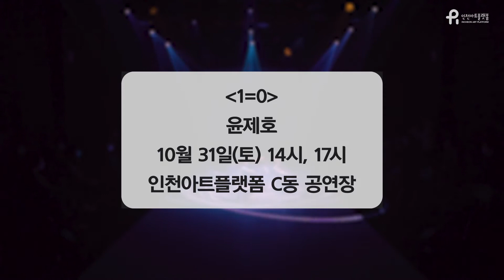2020 인천아트플랫폼 레지던시 프로그램 공연예술 창제작 발표 프로젝트 "1=0" / 윤제호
인천아트플랫폼은 레지던시 프로그램의 일환으로 진행하는 '2020 입주 예술가 창제작 프로젝트'를 통해 올해 입주한 예술가들의 창작활동을 지원하고 있습니다.

[작품 소개]
'죽음이 세상의 끝이자 안식이라면, 디지털 세상 속을 떠도는 데이터로서의 나는 안식할 수 있을까?'

윤제호 작가의 《1=0》은 '유기체로서의 나'와 '데이터로서의 나'에 관한 작가의 탐구이다. 디지털 기술의 발전으로 인한 현실과 가상 사이의 모호함에 대해 이야기하며, 하이퍼 리얼(Hyper real) 시대 속 유기체의 내가 죽더라도 남겨지는 데이터로서의 나를 통해 '살아 있음'에 관한 새로운 화두를 던진다. 오디오비주얼, 애니메이션 레이저, 키넥트라이트, 한국창작무용이 결합된 미디어 아트 형식의 공연을 바탕으로 시각적인 환상과 더불어 관객들로 하여금 디지털 사회 속 각자의 존재에 대한 고민도 이끌어 낼 것이다.